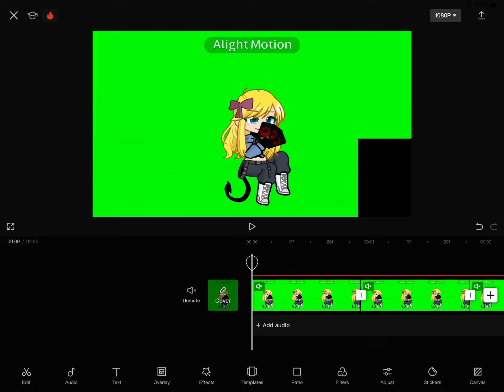A WIP 💃 | READ DESC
IM STILL WORKING ON THE OTHER THING I PROMISE-

I’m just taking a little break from it and I’m working on this in the mean time! :D

Ft. @Katalani_

This is something old that never got finished so I’m remaking it-